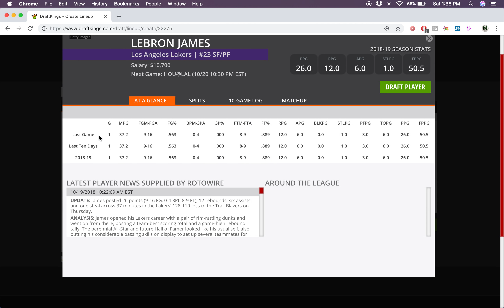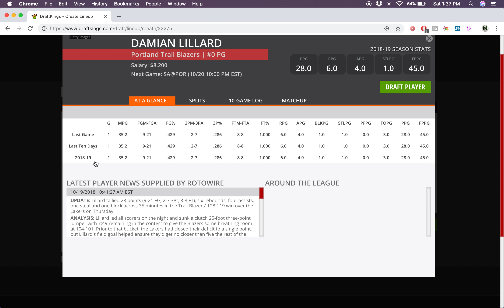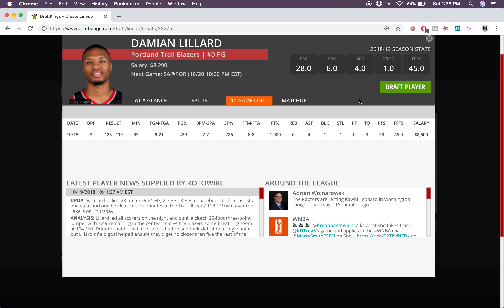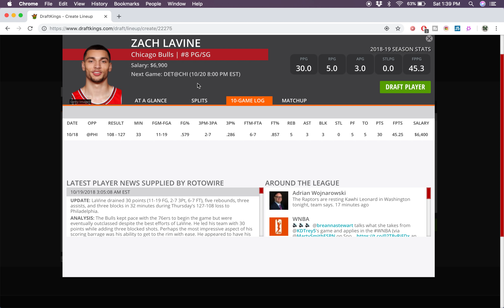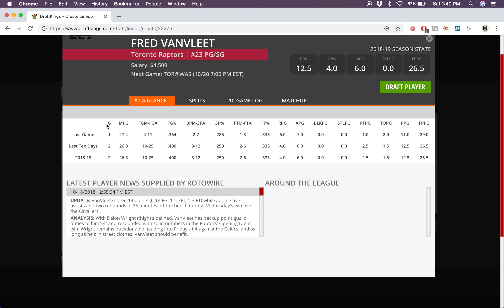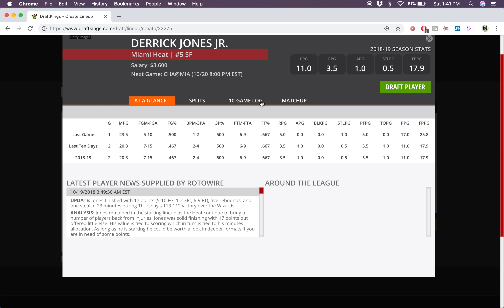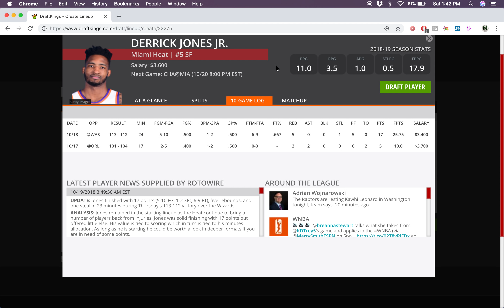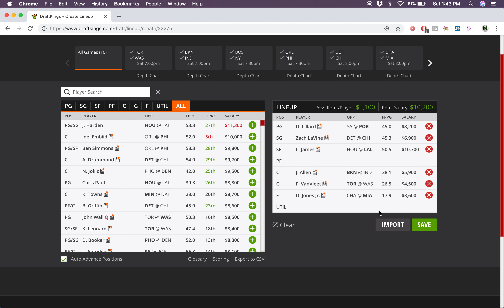10/20/18 NBA DraftKings Picks - Money Six